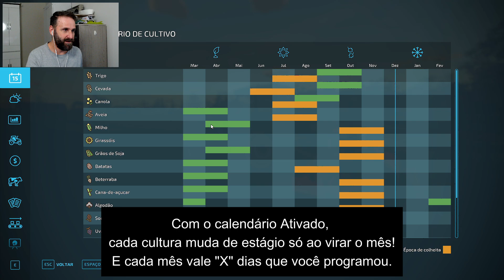Como Mudar e Alterar o Período de Tempo Dias por Mês do Calendário e Relógio no Farming Simulator 22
No vídeo mostro como alterar e modificar o período de tempo dias por mês do calendário do Farming Simulator 22 e também do relógio, você pode deixar o jogo no mesmo período de tempo que na vida real dando assim uma maior imersão e realismo.

✅CONTEÚDOS DO FARMING SIMULATOR
Para adquirir o jogo base ou qualquer outro conteúdo/DLC oficial do Farming Simulator, acesse os links diretos abaixo, ou utilize o Código Promocional "JOGADIM" abaixo em qualquer outro conteúdo do FS que considerar adquirir:

Adquira qualquer produto da Magazine Luiza através da minha loja parceira e ganhe desconto.

CANAIS E SITES PARCEIRO DESTE CANAL:
Sites para baixar mods do Farming Simulator 22: